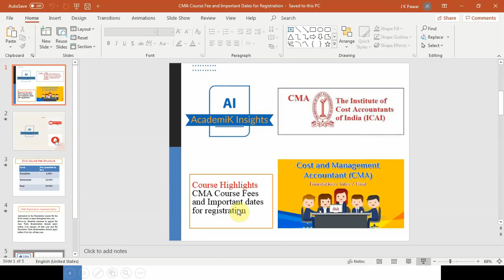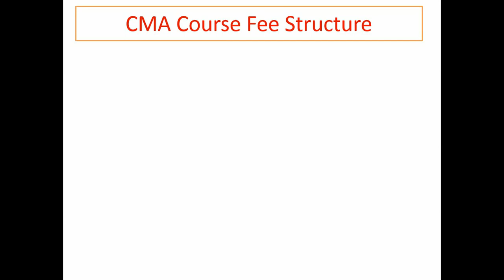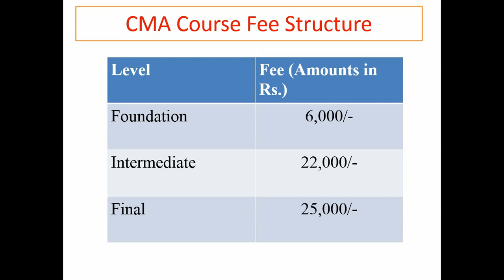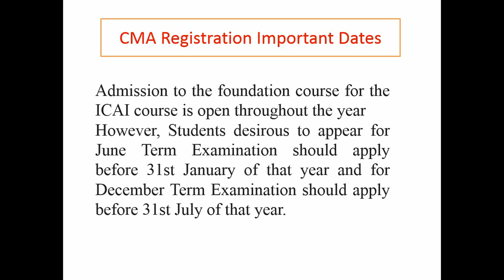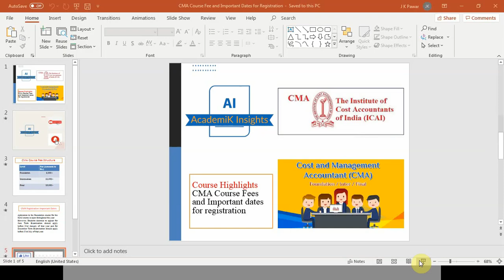CMA Course Fee and Important dates